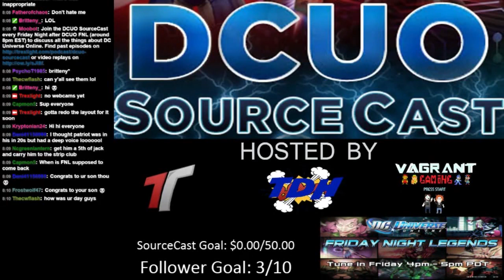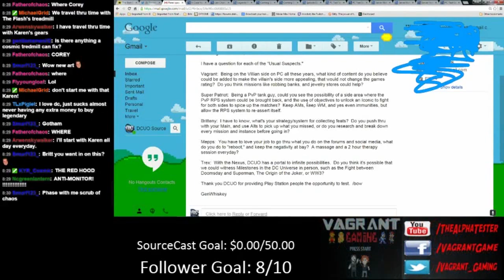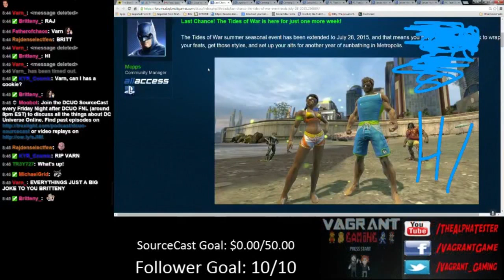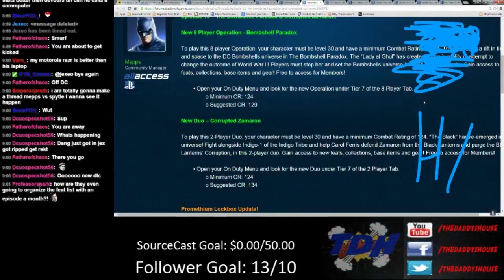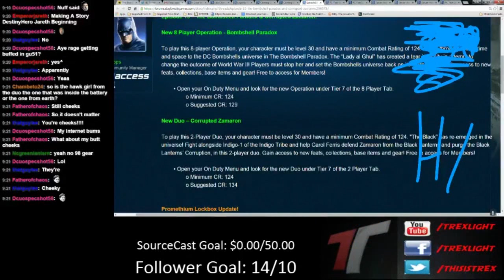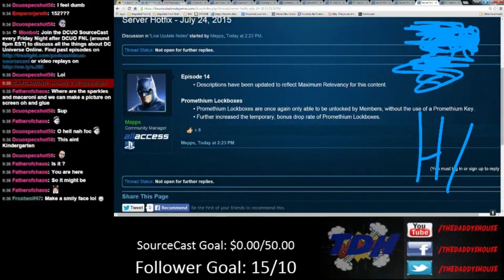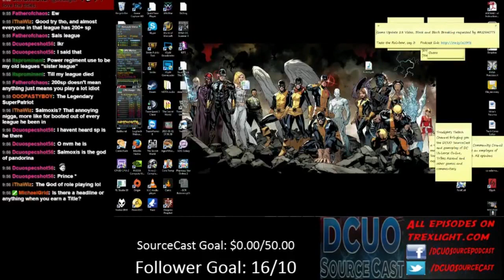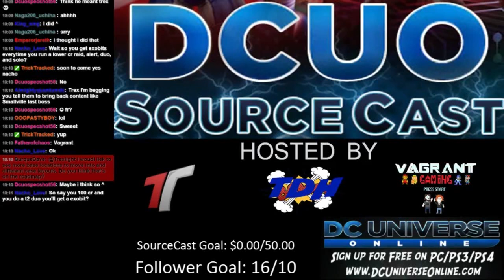DCUO SourceCast Episode 162: What Did We Miss?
In this episode, we recap two big weeks of information that came out. Ep15 on the Test Server, updated Promethium Lockboxes, cross faction styles! SO. MUCH. INFO. Luckily, we got all the goodness right here for you with a special surprise from Mepps. Enjoy!

Join us every Friday Night LIVE over right after DCUO Friday Night Legends